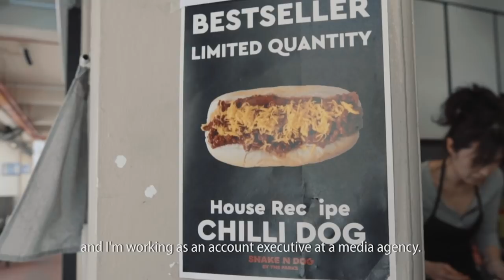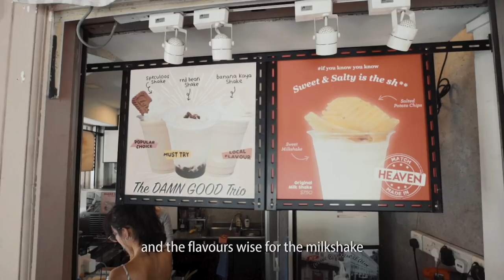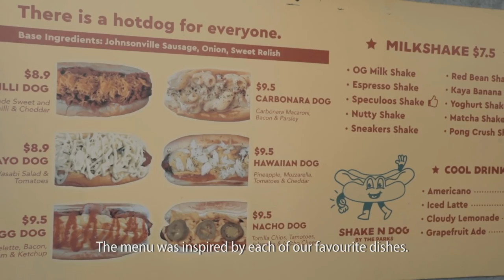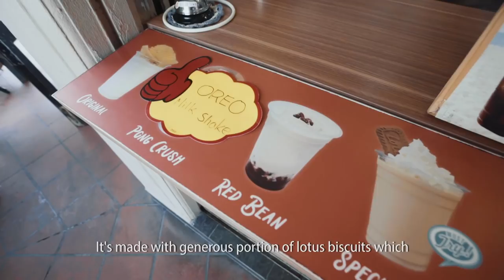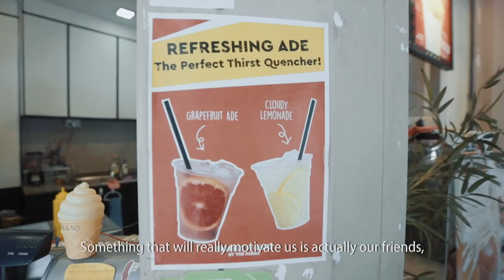Shake N Dog: Bringing the Family Together Through Hotdogs & Milkshakes - Food Stories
This family was separated and had to live apart for a period of time. Thus, "Shake N Dog" was born in June 2019 in order to bring the family together.

Produced by: Serbrina
Edited by: Serbrina
Shot by: Serbrina, Ke Wei

Shake N Dog: 191 New Bridge Rd, Singapore 059423